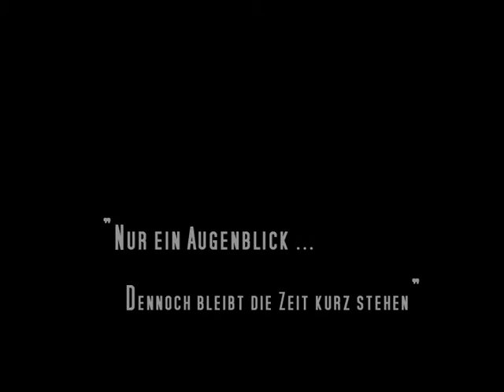Point of Time (Kurzfilm 2011)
Point of Time  (2011)

Ein Kurzfilm von Severin Dambeck

im Rahmen einer Austellung